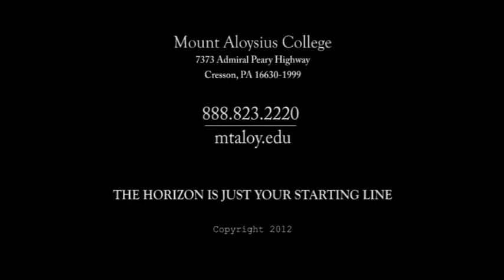Due Pupille Amabile | Vox Nova | Mount Aloysius College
MAC's own "Vox Nova" presents a special ensemble of Vocal Valentines:

1. My Bonnie Lass She Smileth
2. Due Pupille Amabile
3. Caro Mio Ben
4. Greensleeves
5. Annie Laurie
6. Cindy
7. Out of My Dreams
8. Somewhere
9. Button Up Your Overcoat
10. A Teenager In Love
11. And So It Goes
12. As Time Goes By

VOX NOVA is the "new voice" at Mount Aloysius College, a choral ensemble primarily concentrating its repertoire on the Renaissance (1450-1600) and Baroque (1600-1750) eras.

All members of the ensemble are full-time students at the College enrolled in various degree programs. In this way, Vox Nova is uniquely designed for the non-music major. Every performer is auditioned and must meet and maintain strict musical and academic criteria. They are awarded with membership in the chorus and scholarships and stipends from Mount Aloysius.
Vox Nova is both performance and educationally based. In addition to their performances on and off campus, the ensemble will share and showcase their talents with elementary through high school choral singers in workshops developed for the purpose of exposing young students to noteworthy music.